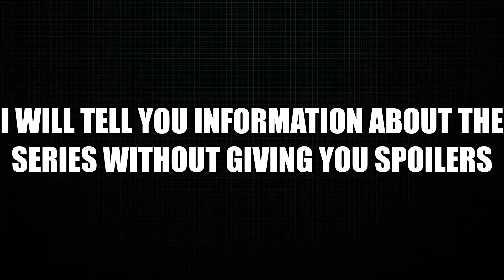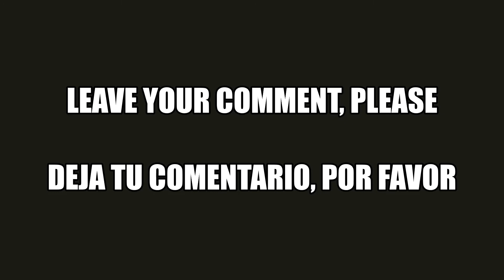THE WALKING DEAD. SERIES DE CIENCIA FICCIÓN QUE DEBES VER. WATCH SERIES THE WALKING DEAD.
Serie de ficción digna de ver.
Fiction series worth watch.